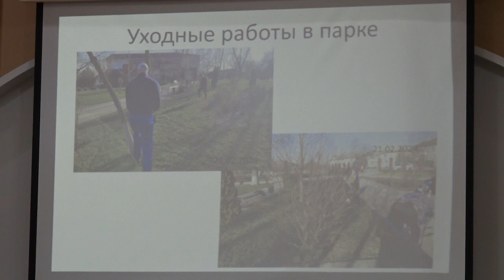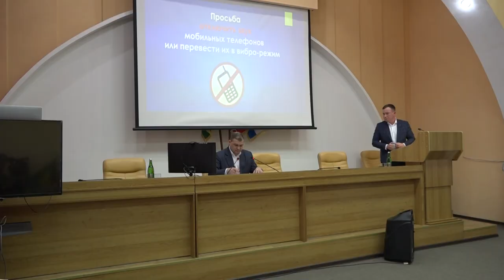Ремонт дорог и санитарное состояние поселений обсудили в администрации района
На расширенном планерном совещании о проделанной работе отчитались руководители Афипского, Ильского и Северского поселений.